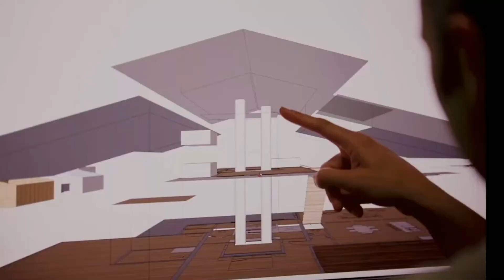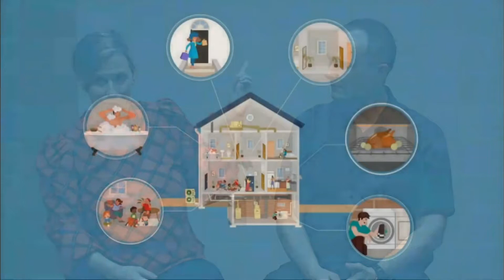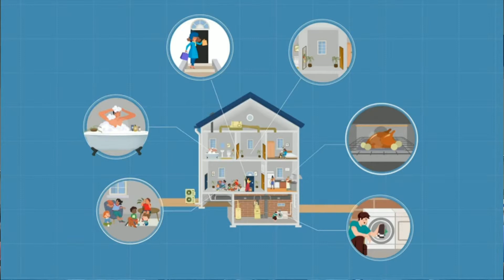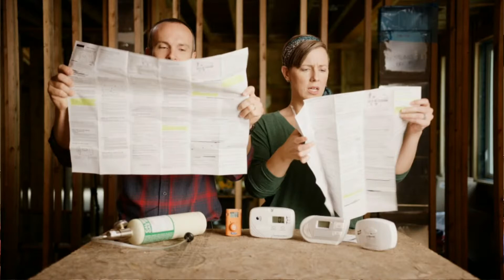Home Disasters & Resilience: Q&A on 'Home Diagnosis' Season 3 at Science Pub WSKG at Cornell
Join Grace and Corbett Lunsford, creators of 'Home Diagnosis' on PBS, at a SciPub live audience discussion led by Nancy Scales-Coddington about disasters and resilience in homes at Cornell University. Season 3 of the series is called 'Accidents Happen', and explores disasters both natural and human-made (like adding ozone generators, skipping air sealing, putting plastic vapor barriers in the wrong places), and dives into the science behind them in physics, chemistry, and microbiology.
Thanks again to Wise Home Energy's Jeff Flaherty who came out and demonstrated tools and answered questions for the crowd too
Support the making of 'Home Diagnosis' and our YouTube channel for as little as $5/month